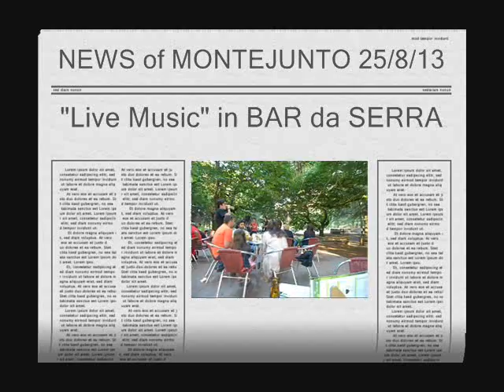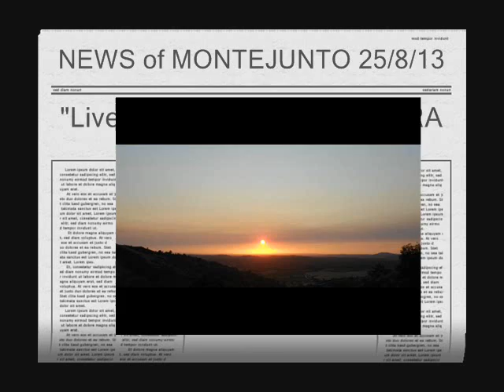Montejunto Tarde de Agosto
Politíca da Gastronomia, reciclagem e aconchego do estômago em ambiente de festa.
Ena pá... Estava uma tarde bem solarenga, com bom ambiente musical no Bar da Serra, e os petiscos e as bebidas são de excelente qualidade e frescura. Gostei !!!

De passagem por Vilar Cadaval, visitámos o moinho de aviz e seguimos por Rechaldeira, Avenal, Pereiro, Pragança, Vila Verde dos Francos e parque de campismo de Montejunto,  um desportivo Vilarense fez este apontamento de viagem, junto ao Bar da Serra, em Serra de Montejunto.